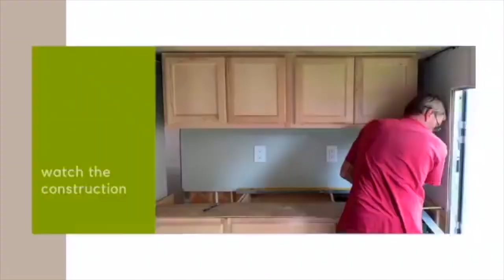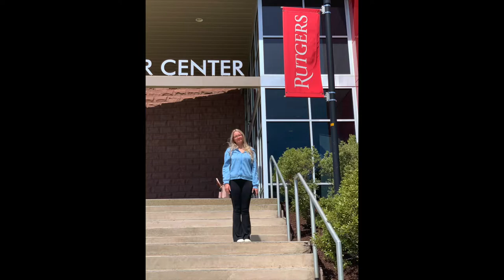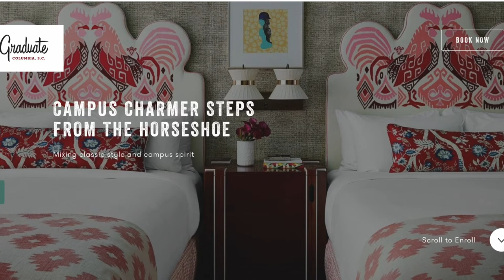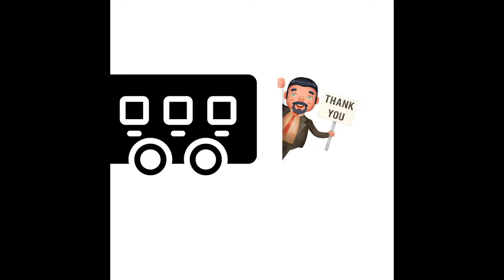Cargo On - Get to know RICK & SHARON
In this Fireside Chat with Cargo On you will Get to know RICK & SHARON.  Down to earth, very real people - Rick and Sharon let you into their personal lives as they sit and discuss some things in their lives - even how they met. They also give updates on what is planned for the channel.

Senior youtuber's Rick & Sharon host a RV travel and DIY camper channel.  Their channel focues on their travels and tours their camper as well as other's custom campers.

we'd appreciate it.  Sharon wants a new camera and Rick wants a drone with a better camera - LOL!

Any and all donations are greatly appreciated.  Thanks SO much everyone